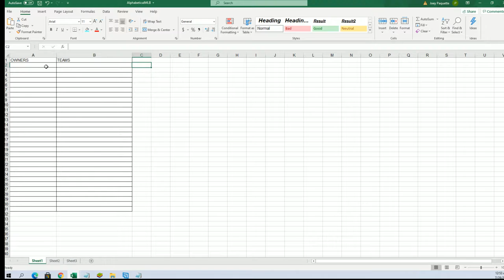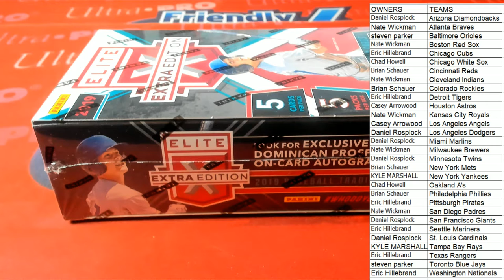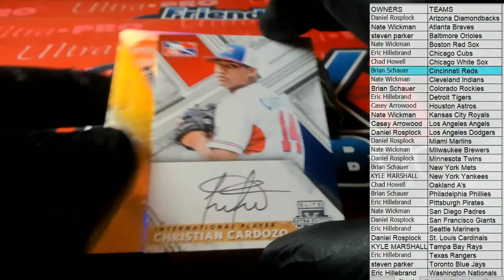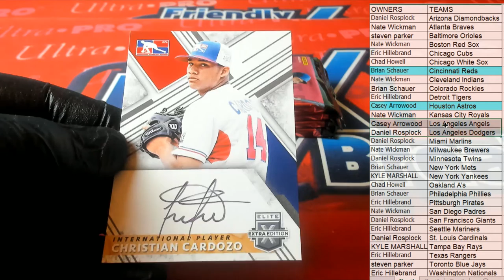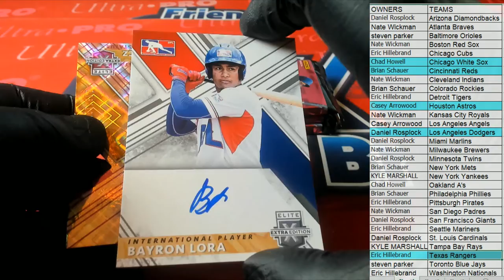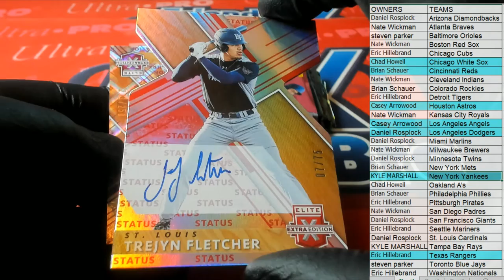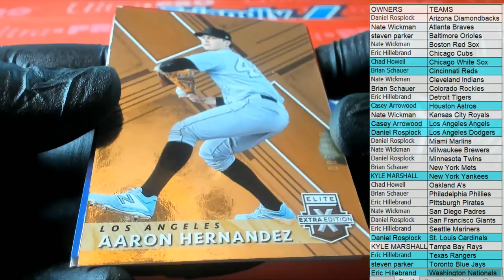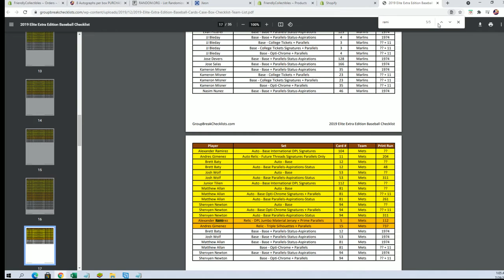2019 Panini Elite Extra Edition Baseball Hobby Box ID 19EXTRAED651